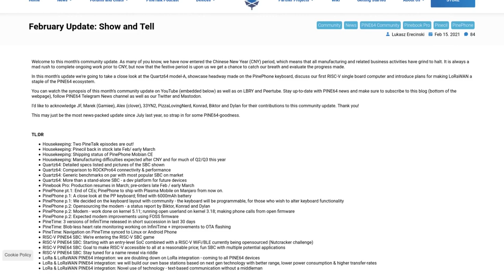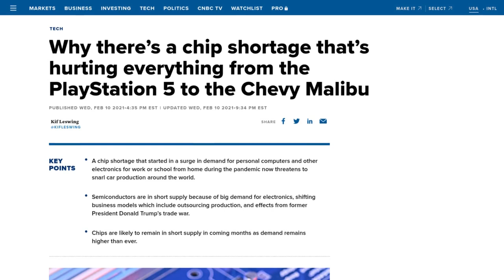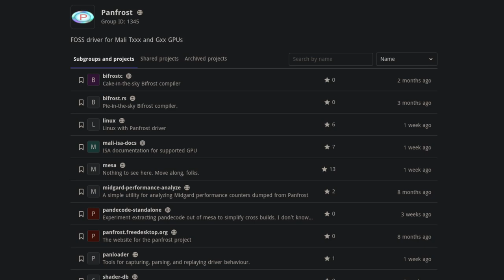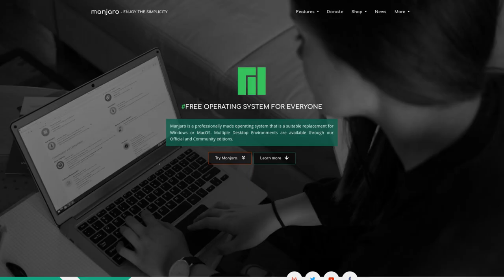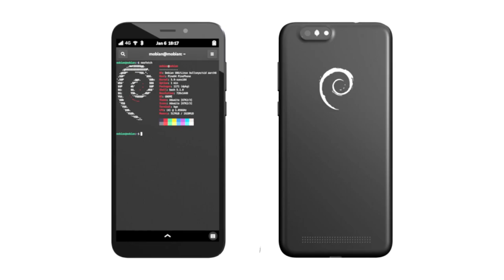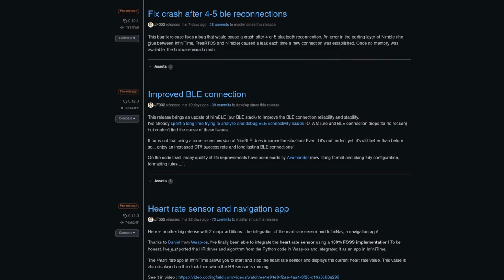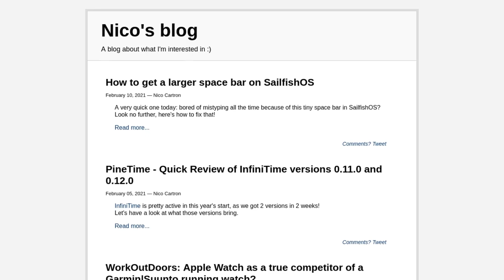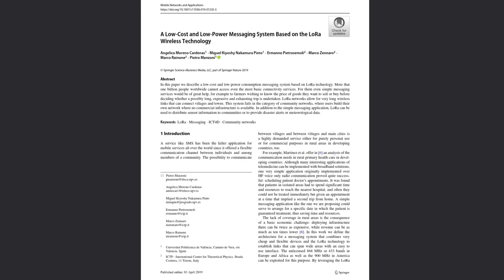February Update: Show and Tell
Video by @PizzaLovingNerd

This month we have much to share with you, including a look at the Quarts64 model-A, as well as some progress made on the PinePhone keyboard, and plans for our first RISC-V SBC, and plans to build an ecosystem with LoRaWAN.

This is the video version of the Pine64 February community update blog post. This video should give you the synopsis of the community update, but if you want all the details than check out the original post.

0:00 Intro
0:37 Housekeeping
2:47 Quartz64
4:45 Pinebook Pro
5:16 End of PinePhone CEs
6:31 PinePhone Keyboard
7:49 Opening Up The Modem
9:54 PineTime
11:04 Our First RISC-V SBC
12:37 LoRaWAN